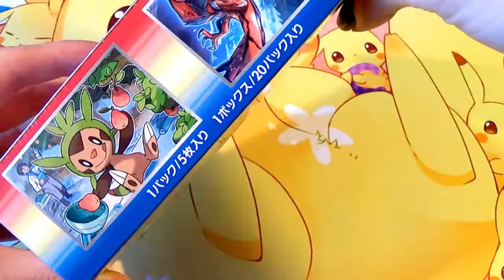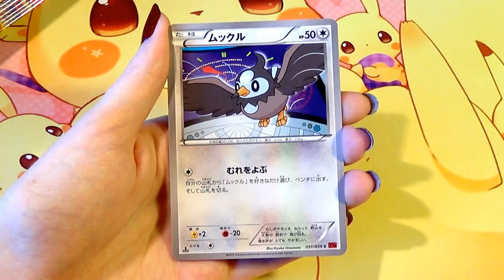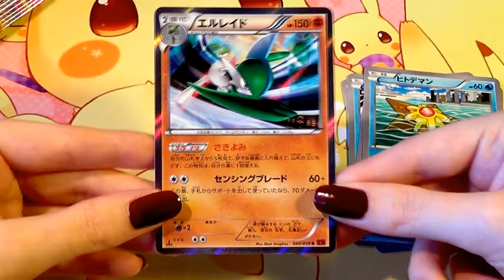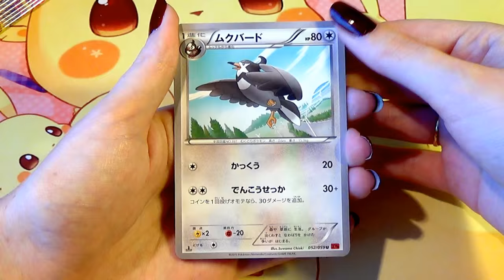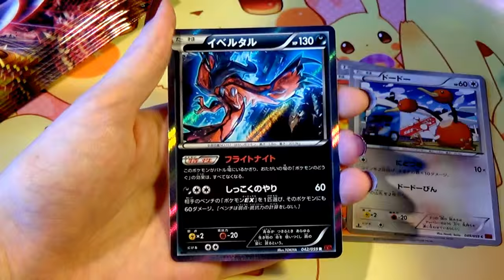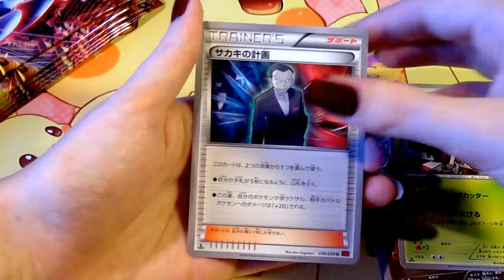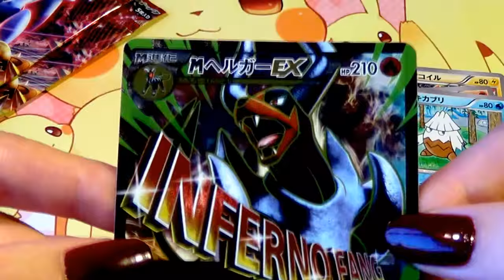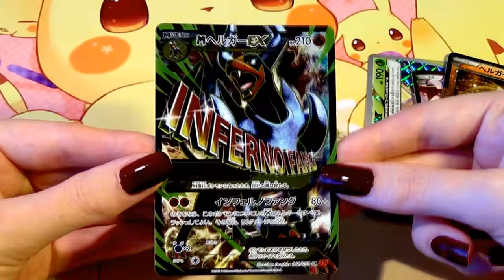Ouverture Display Pokémon XY8 BREAK RED FLASH / XY8 IMPULSION TURBO : Pokémon TURBO, GO !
Ouverture Display Pokémon Impulsion Turbo / XY Break. 20 Boosters Pokémon Impulsion Turbo / XY8 Break. XY Impulsion Turbo - Des Pokémon Turbo en or, des Pokémon Méga-évolués et une dose de sacrée chance !

► REGARDEZ LA VIDÉO EN HD DANS LES PARAMÈTRES YOUTUBE ! (720p)

Artiste : __url_artiste__

xPikami ♡

💕 Ventes ebay